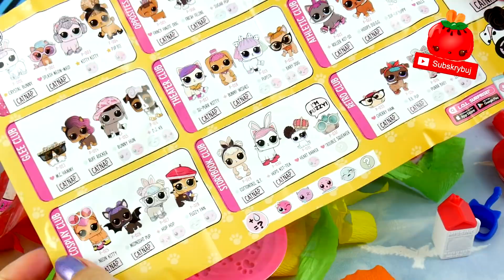LOL Surprise • PINIATA • Pets seria 3.2 • unboxing